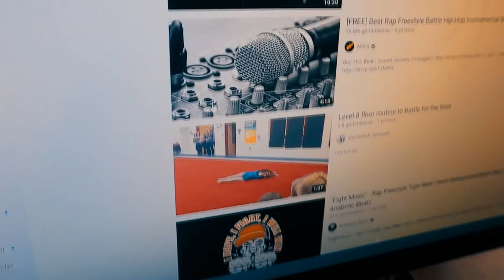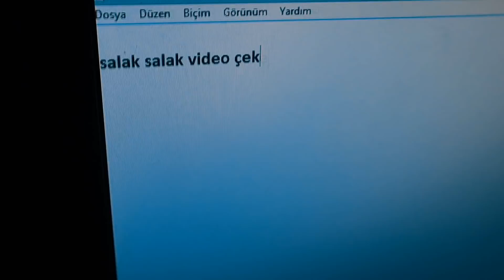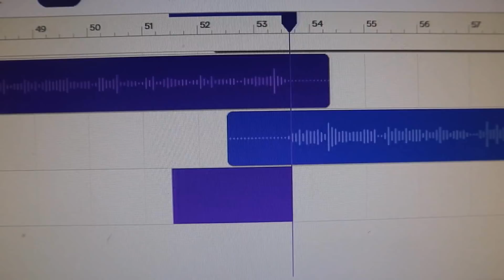ABİME DİSS ŞARKISI YAPTIM !!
Abime yani yiğit alp çavdar'a bu video da güzel bir diss şarkısı yaptık , bu videoyu izledikten sonra umarım bana kızmaz..